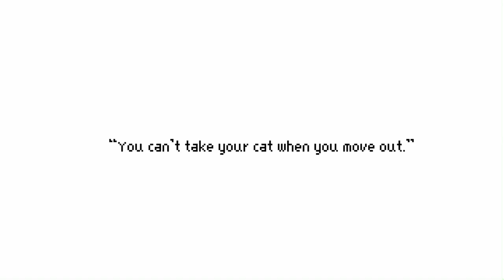You’ve done this to yourself momma :)